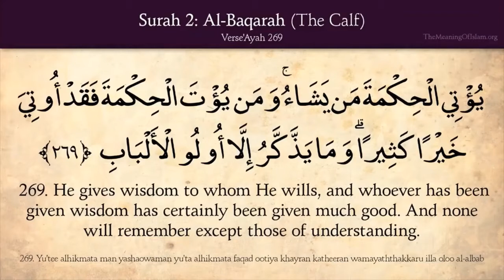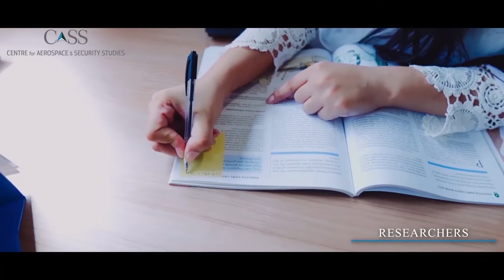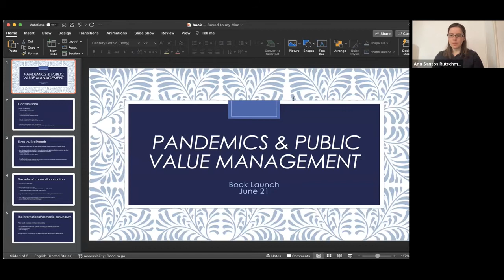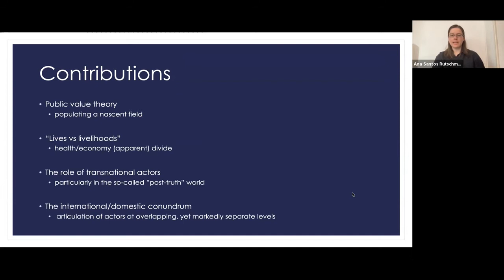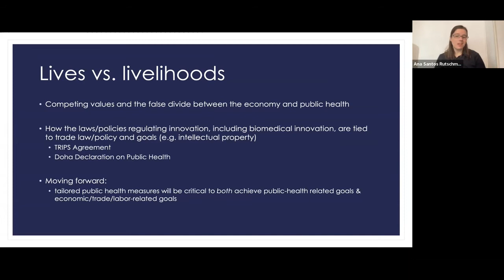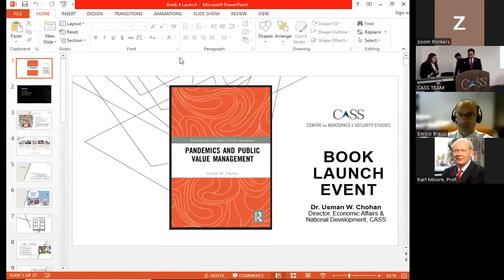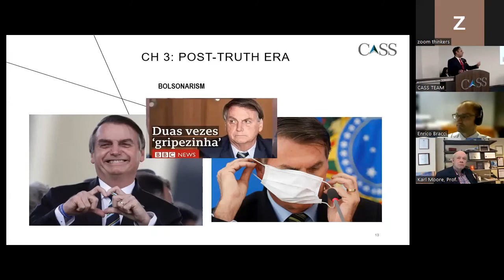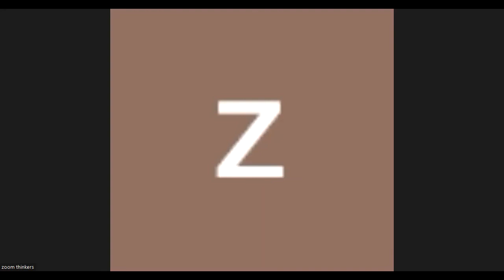Book Launch | Pandemics | PVM | 21 June 2022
CASS Director (Economic Affairs & National Development) Dr Usman W Chohan’s fourth book, Pandemics & Public Value Management, explores various facets of the COVID-19 pandemic using Public Value Theory (PVT). The aim of this hybrid book launch event, conducted in-person was to invite a select group of leading scholars from Canada, Italy, Pakistan and the United States to:

1. discuss PVT in the pandemic’s context and vice versa; and,
2. critique and provide comments on the book itself

Speakers
 Prof. Karl Moore, McGill University, Canada
 Prof. Enrico Bracci,  University of Ferrara, Italy
 Prof. Ana Ruchtsman, Saint Louis University, Missouri, USA
 Dr Usman W. Chohan, Director, Centre for Aerospace & Security Studies, Islamabad